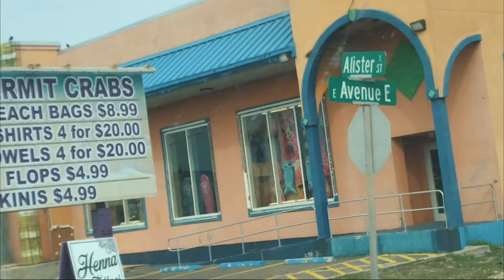Catching GIANT Kingfish and Jack Crevalle from Jetties!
I've been telling myself this is the year it's going to happen...
Today I set out on a late afternoon trip to go check out the jetties. Despite extreme winds and huge waves I persevere. Conditions are brutal but the water is super clear. The birds are working right off the jetty and I know something crazy is going to happen... Then... it happens. My dream to catch this fish from land finally becomes a reality.
Fishing for big jack crevalle and kingfish off the jetty gives me an experience I will never forget.

Here are some more of my videos